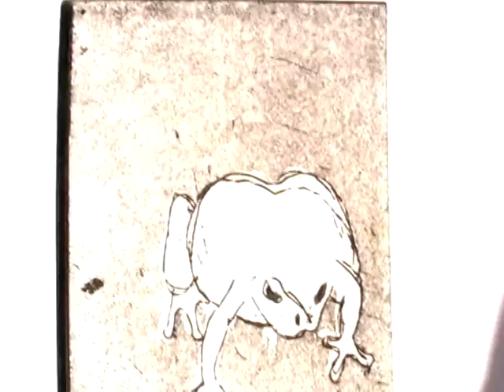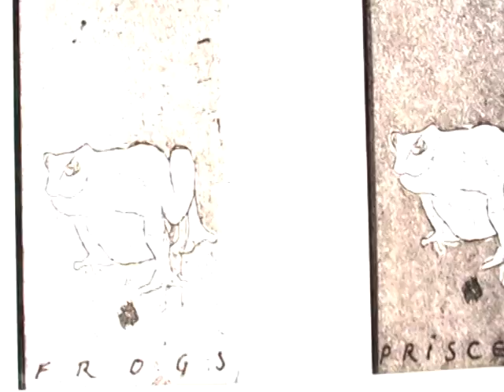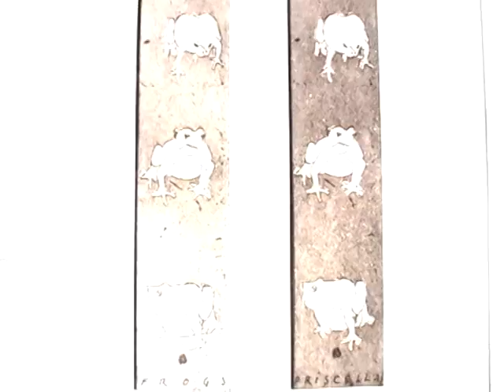FINAL FROGS=by priscella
CHRISTA COUTURE = I WILL